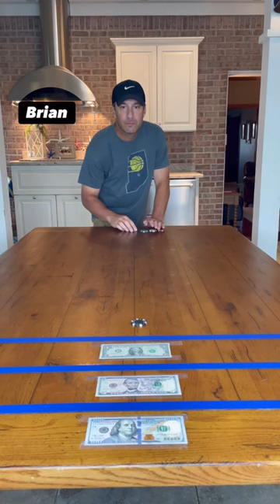Poker Chip Slide!!